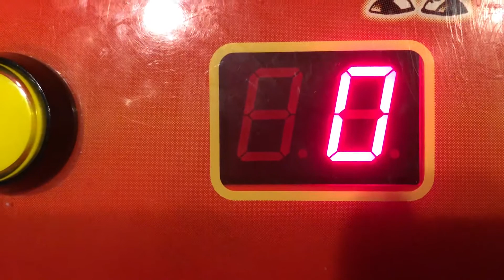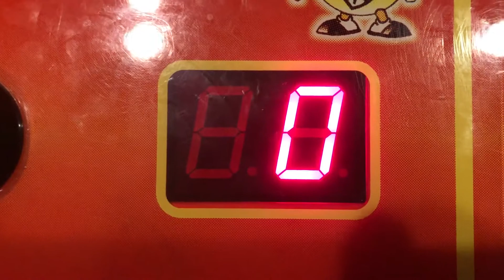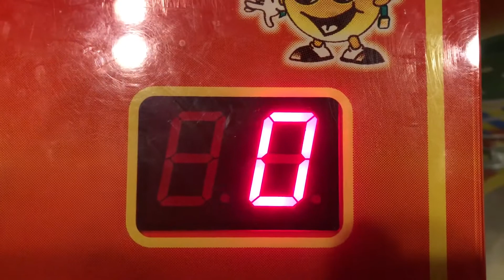Toy Soldier Crane - Attract Mode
Here is the attract mode for the Toy Soldier Crane.